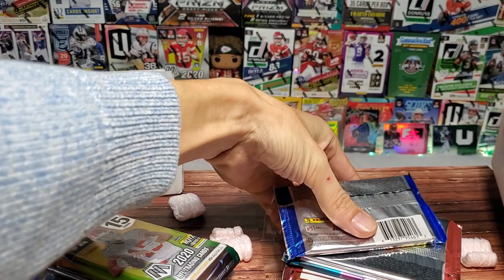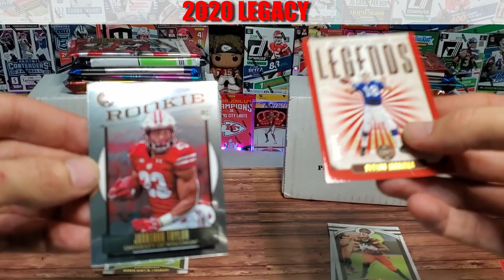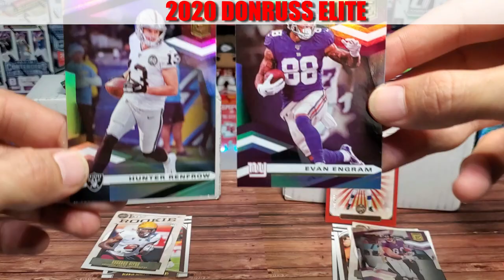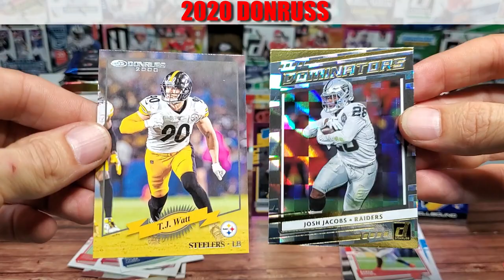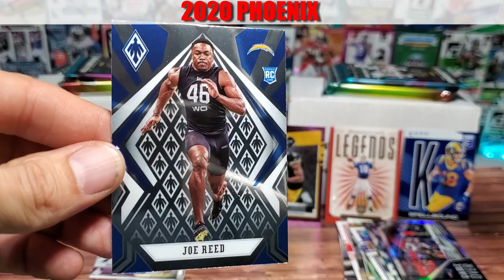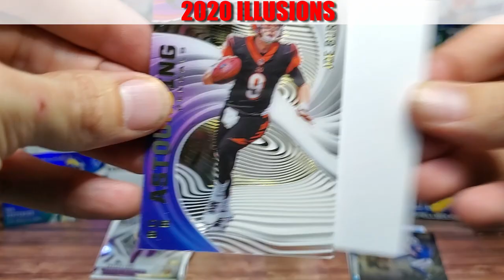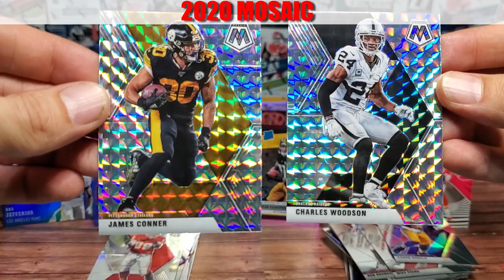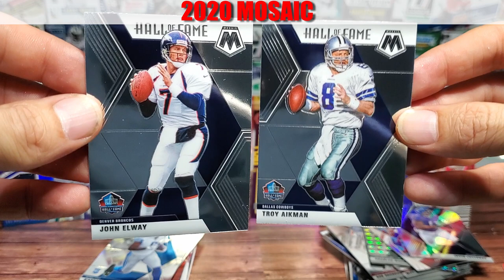Ep. 108 | BOOMBOX Battle - 2020 Finale Football Card Hobby Pack Opening -December Platinum Nice Hits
Hey everyone took a few days off after the extravaganza but wanted to leave you with one last battle for the year!  Let me know which box won.

Regular schedule starts back up next week!

Ebay Store:

Very Clever Email becasue someone beat me to it...